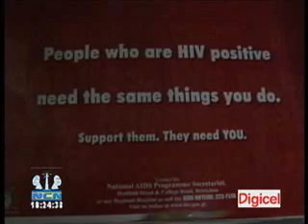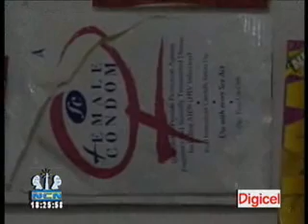NCN 6 O' CLOCK NEWS WEDNESDAY NOVEMBER 19TH 2008 PART 3